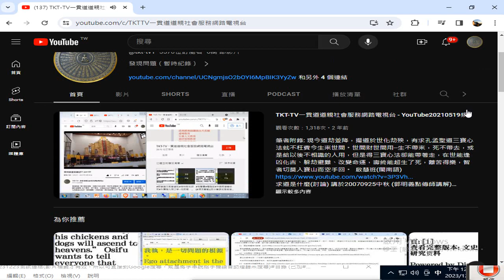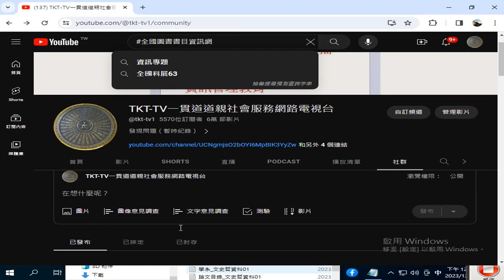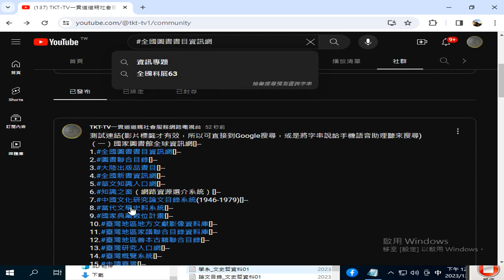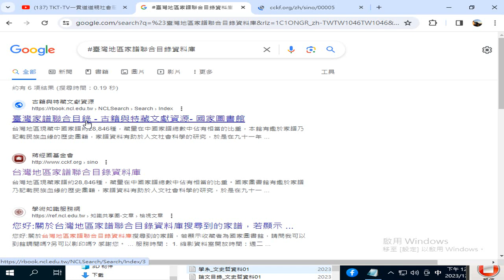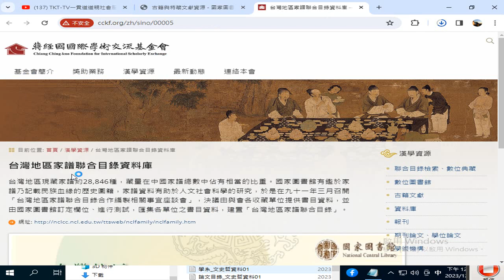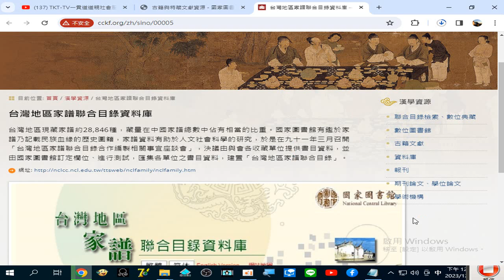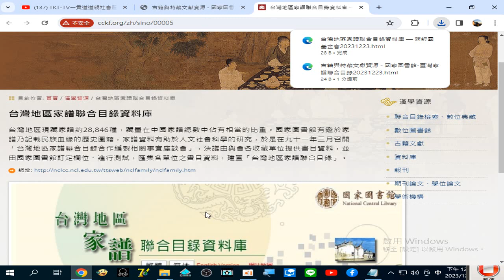20231223#古籍與特藏文獻資源 - 國家圖書館-臺灣家譜聯合目錄#台灣地區家譜聯合目錄資料庫 — 蔣經國基金會#TKT-TV一貫道道親社會服務網路電視台20231223社群貼文